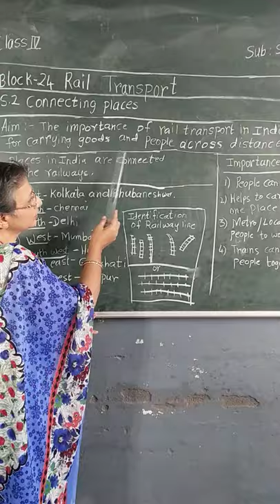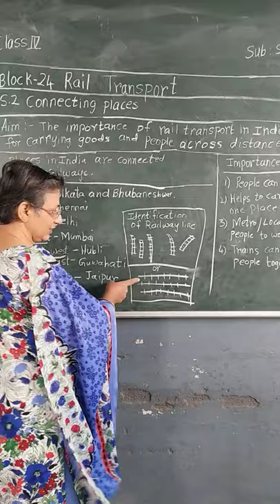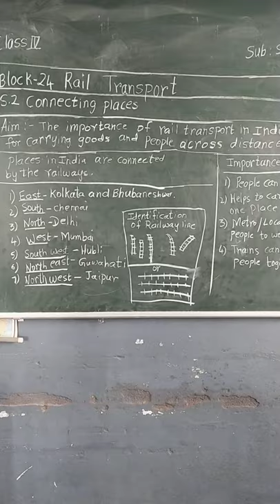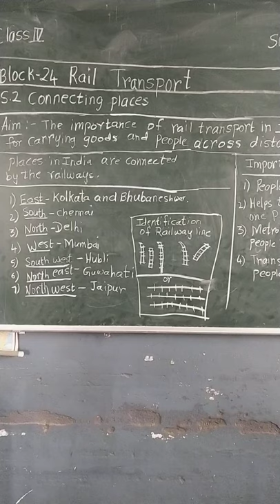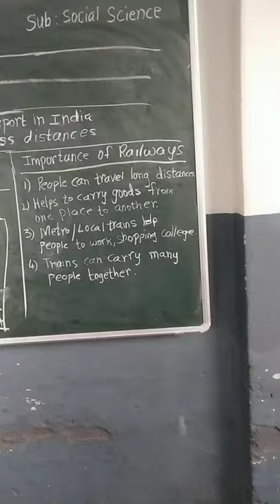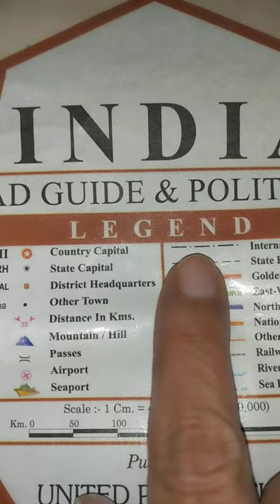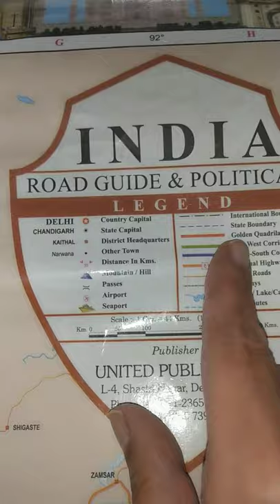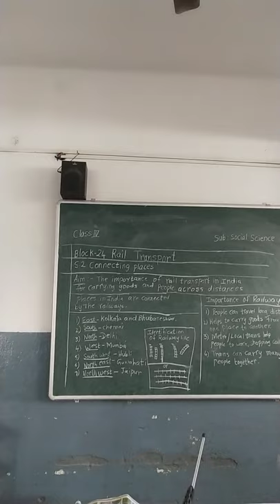Date 25-2-2021 Class 4 Subject Social science. Do Hw in Block 24 (S2) Connecting Places. Pg 41